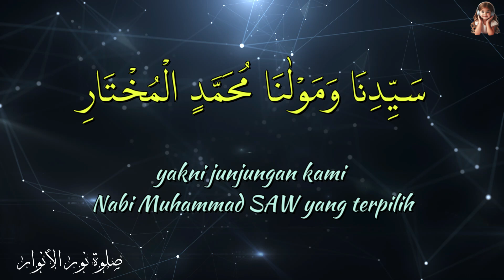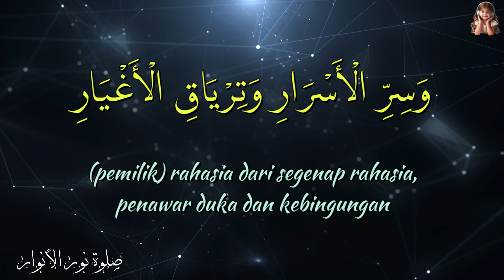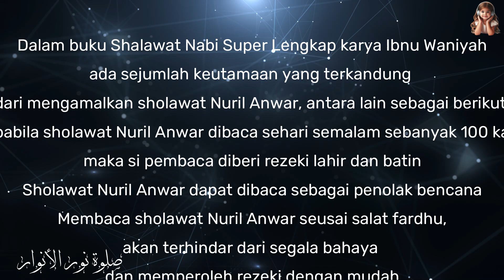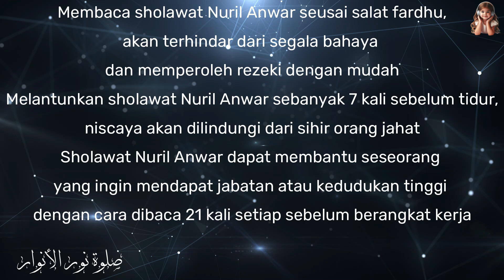Sholawat Nuril Anwar | صلوة نور الأنوار | @ai generator version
Ayo bersholawat untuk Rasulullah SAW.